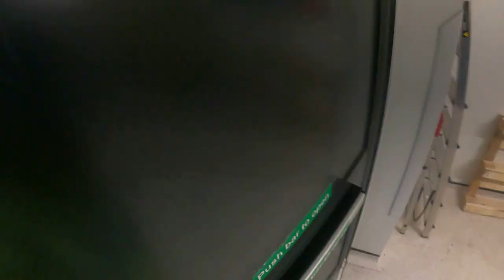Bin Truck/Garbage Collection on Commercial General Waste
Short clip of our day on the commercial general waste around Ayr and Troon.